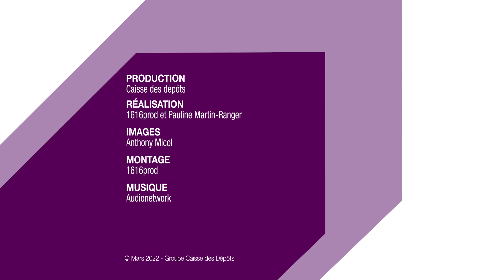Alessandra Montagne : « Ce qui ne va pas au compost va dans vos assiettes ! »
La cheffe, d’origine brésilienne, met à l’honneur des produits locaux dans une cuisine inventive, de saison et anti-gaspillage dans son restaurant parisien Nosso. Elle a été nommée Jeune Talent en 2021 par Gault&Millau.